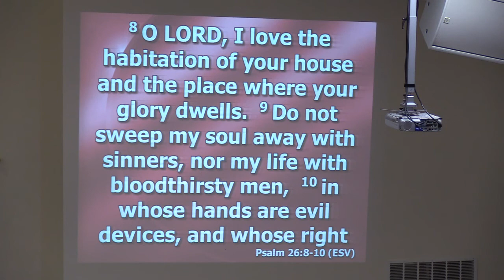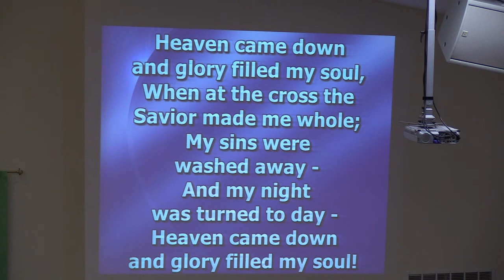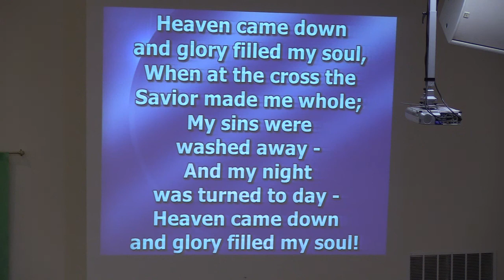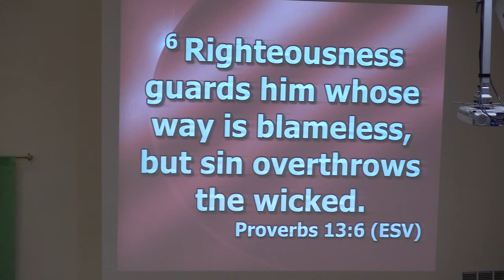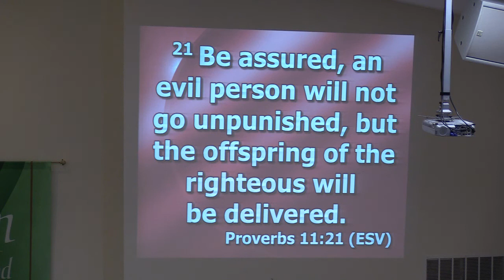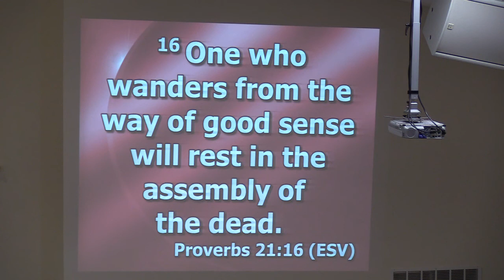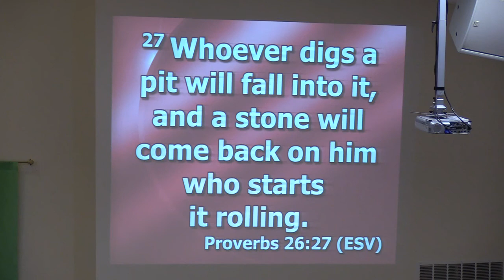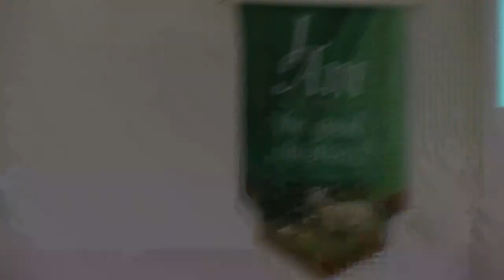Westside Baptist Church Wednesday Bible Study 07-22-20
Pastor Allen Livingood of Westside Baptist Church in Berea, Ky., leads the Wednesday night Bible Study and Prayer Meeting, July 22, 2020.